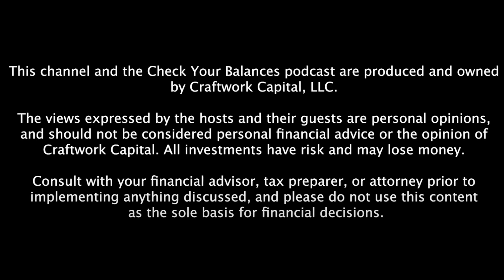July Mailbag | Recasting, RMDs, and More!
This week Ross and Dan dive into the mailbag to find what books they missed, whether recasting a mortgage is worth it (debate style) and how to calculate an RMD.